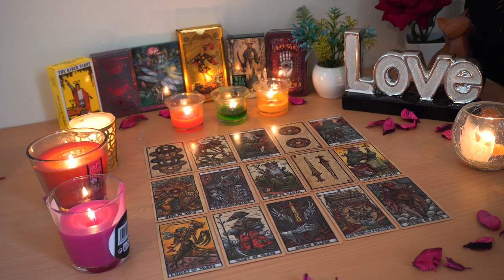VIRGO💘 They Don't Want You to Know This. Virgo Tarot Love Reading